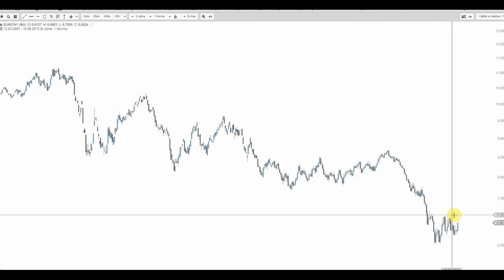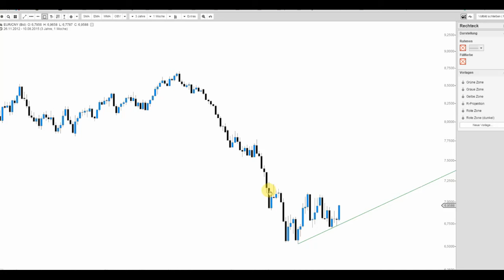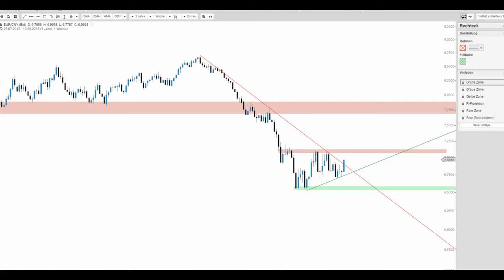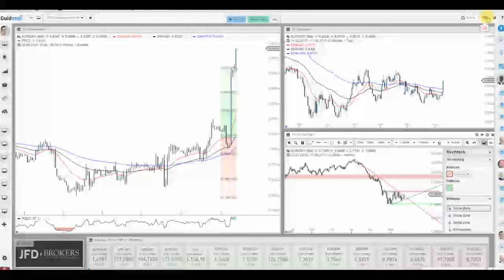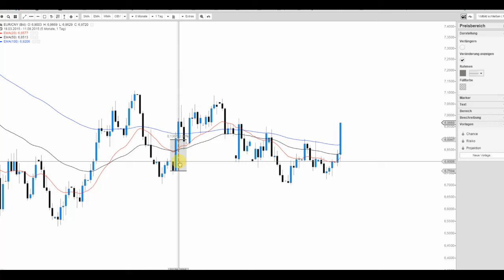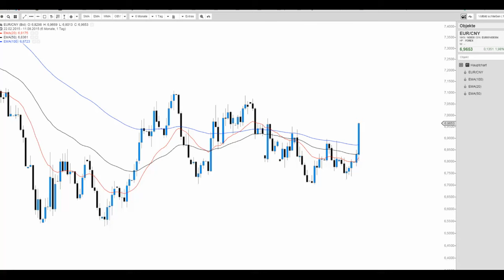JFD Devisenradar: EUR/CNY mit Aufwertungsschub am Limit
In Asien passiert etwas. Die Notenbank Chinas interveniert nunmehr nicht nur am Aktienmarkt sonder bekannterweise auch am Währungsmarkt. Heute jedoch mit aller Deutlichkeit wie man anhand der Ausschläge/Bewegungen sieht.